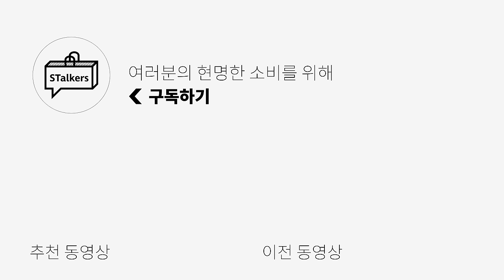반바지만큼 시원한 여름 긴바지 추천✅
[유니온블루 x 스토커즈] 템즈 셔츠 입니다!

🌟PRODUCT INFO🌟

1. [르아브] 유주얼 레귤러 치노 팬츠

2. [밀로아카이브] 쓰리 턱 와이드 치노 팬츠
*6월2일 오픈시점부터 6월7일 자정까지*

3. [가든익스프레] GARDENER COTTON PANTS (ecru)

4. [일꼬르소] [DRY COOL] 멀티 카고 팬츠 블랙

5. [아르반] 쉐도우 밀리터리 바이오 팬츠

0:00 오프닝
0:27 [01] 이건 기본 중에서 기본인 바지!
1:17 [01] 사이즈 비교
1:26 [02] 촉촉하면서도 멋부리기 좋은 와이드 팬츠!
2:18 [02] 사이즈 비교
2:27 [03] 자연을 너무 사랑하는 사람 같지만 예뻐...
3:12 [03] 사이즈 비교
3:21 [04] 비오는날도 입기 좋은 카고팬츠 여깄네?
4:11 [04] 사이즈 비교
4:20 [05] 가까이서 보면 더 매력적인 디테일이 있는 팬츠
5:21 [05] 사이즈 비교
5:30 엔딩